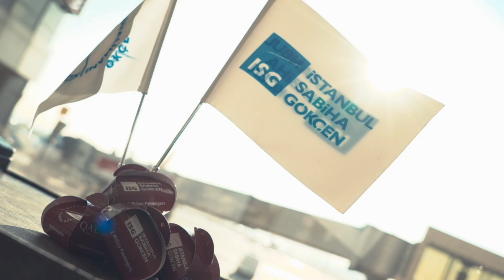Qatar Airways'in Sabiha Gökçen'deki 1 Milyonuncu Yolcusu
Qatar Airways’ın İstanbul Sabiha Gökçen’e gelen 1 milyonuncu yolcusunu karşılayarak güzel bir sürpriz yaptık.